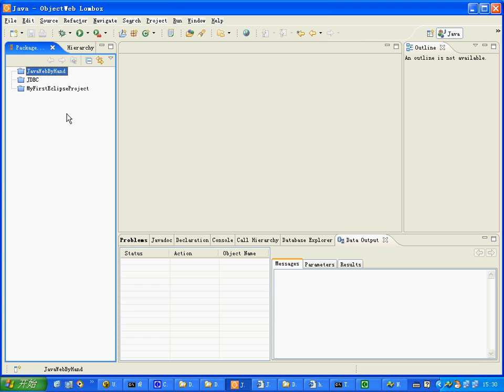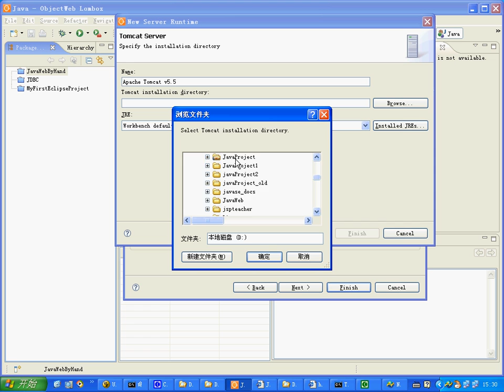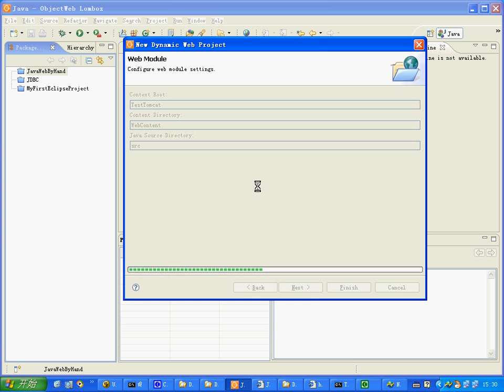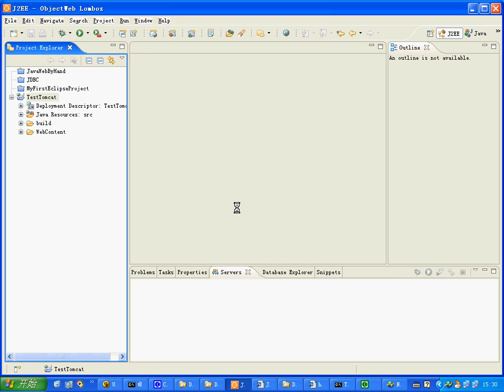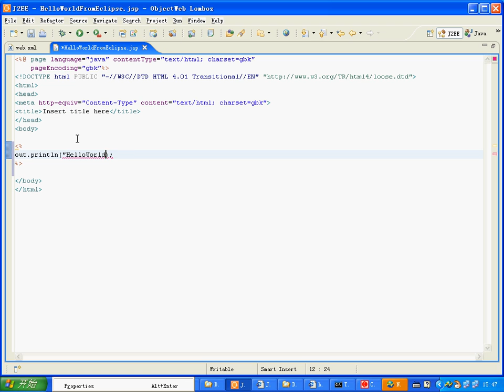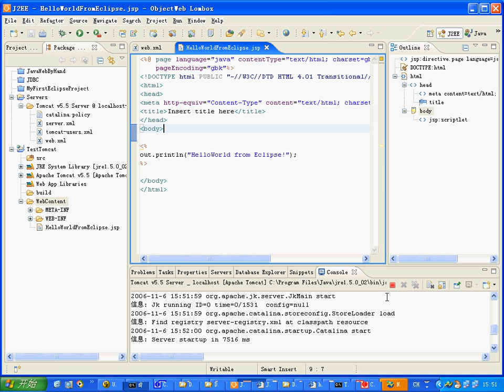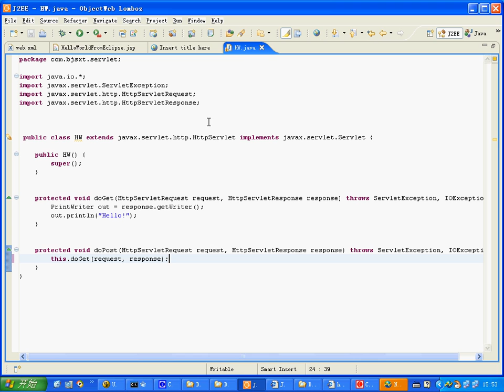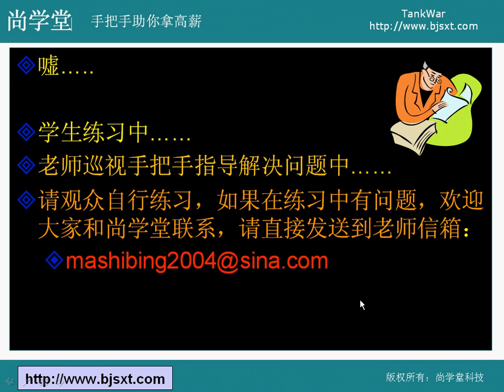19 lomboz eclipse开发webapp初步